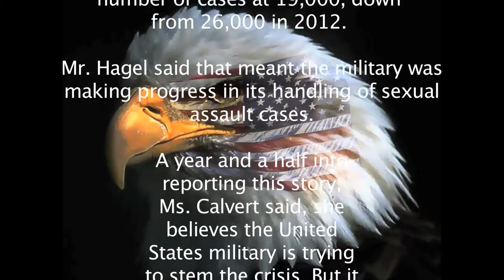Serving in Silence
Short film that addresses a very serious problem with in today's military. M.S.T.  Military sexual trauma